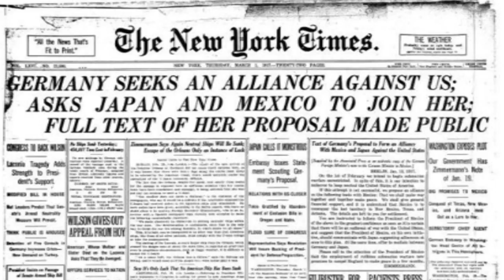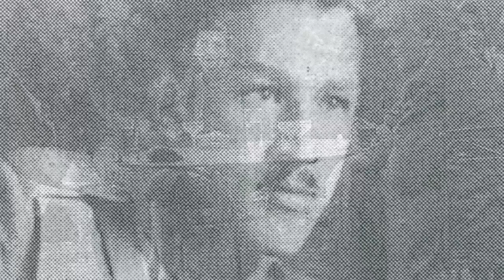BallenIsles.TV - Colorful Characters - John D. MacArthur (Pt.1)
History Of BallenIsles: Colorful Characters - John D. MacArthur (Pt.1)
Hosted by Cy Hornsby